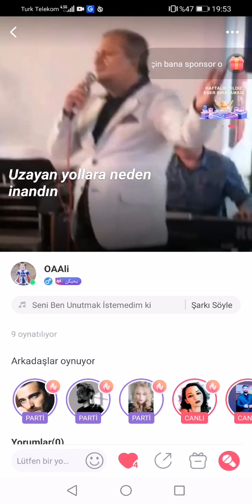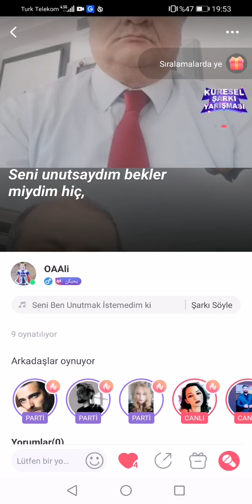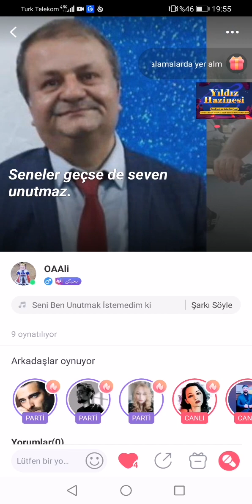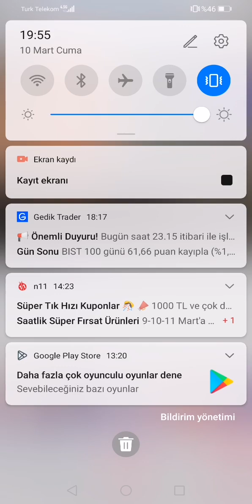sevenler verdiği sözden döner mi Osman Ali Aydın